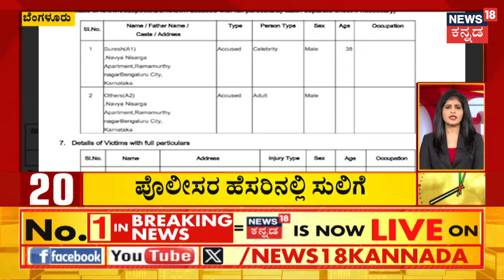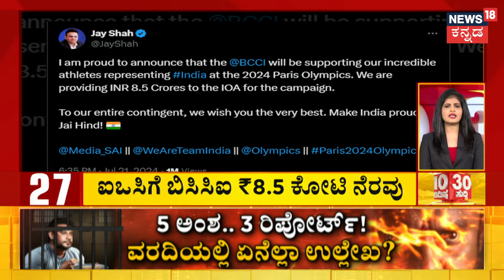DK Shivakumar Visit To KRS Dam Today | ಡ್ಯಾಂ ವೀಕ್ಷಣೆ ಮಾಡಲಿರೋ ಡಿಸಿಎಂ | Karnataka Rains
DK Shivakumar Visit To KRS Dam Today | ಕೆಆರ್‌ಎಸ್‌ ಡ್ಯಾಂ ಬಹುತೇಕ ಭರ್ತಿಯಾಗಿದ್ದು ಡ್ಯಾಂಗೆ ಒಳಹರಿವು ಹೆಚ್ಚಾಗಿದೆ. ಸಮುದ್ರದ ಅಲೆಗಳಂತೆ ಡ್ಯಾಂಗೆ ನೀರು ಅಪ್ಪಳಿಸುತ್ತಿದೆ. ನೀರು  ಹರಿಯುವ ದೃಶ್ಯ ನ್ಯೂಸ್‌ 18ಗೆ ಲಭ್ಯವಾಗಿದೆ.  ಕೆಆರ್‌ಎಸ್‌  ಬಹುತೇಕ ಭರ್ತಿಯಾಗಿರುವ ಹಿನ್ನೆಲೆ 10 ಗೇಟುಗಳ ಮೂಲಕ ನೀರು ಹರಿಬಿಡಲಾಗಿದೆ.  ಇಂದು ಕೆಆರ್‌ಎಸ್‌ಗೆ ಡಿಸಿಎಂ ಡಿಕೆಶಿ ತೆರಳಲಿದ್ದು ಡ್ಯಾಂ ವೀಕ್ಷಣೆ ಮಾಡಲಿದ್ದಾರೆ.

News18 Kannada Live | ನ್ಯೂಸ್ 18 ಕನ್ನಡ ಲೈವ್
Karnataka | ಕರ್ನಾಟಕ
Kannada | ಕನ್ನಡ